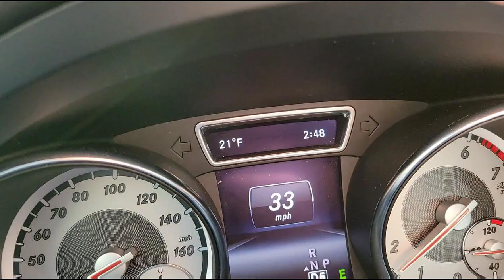Shooting Review Of The Taurus G3C 9mm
🔥 LIKE THIS
👌🏽 COMMENT ON THIS

Title: Shooting Review Of The Taurus G3C 9mm

In this gun related video I do a shooting review of a great budget handgun the Taurus G3C chamberd in 9mm. Although this gun has got a good amount of naysayers, there are thousands more who are on the other side. I, myself, first hand, have nothing bad to say. In my opinion, it doesn't feel, look or shoot like a $300 pistol. Taurus has done a phenomenal job at making this gun. I was surprised at the trigger and how it shot for a 9mm.

This is my everyday carry gun from now on and I plan it to be for a couple years. I feel 100% confident in this gun. It's compact, easy to carry and best of all it can carry the maximum amount of compasity here in Massachusetts (10 rounds). I urge every gun owner to pick this bad boy up if you're not a softy when it comes to firearms. Definitely more to come with the Taurus G3C. The band has caught my eye so I plan to loon at their inventory. Especially 9mm.

Glad I brang this lil baddy to the shooting range to show you guys. Even though it was cold as F🥶CK! I still had to do shooting range review video for you guys. Not bad at all for a budget handgun. It was worth the minor frost bite 😃

Make sure you love your guns and walk your trails!